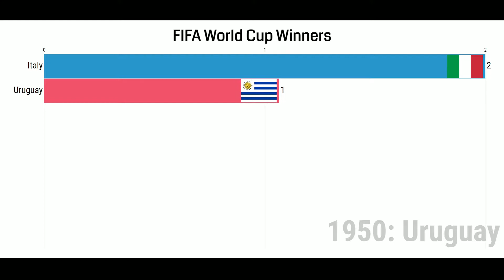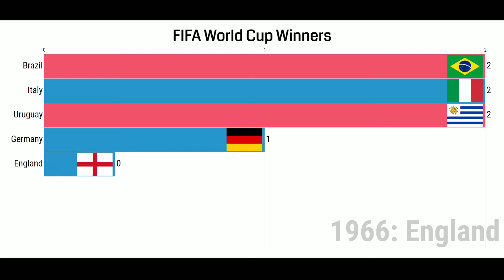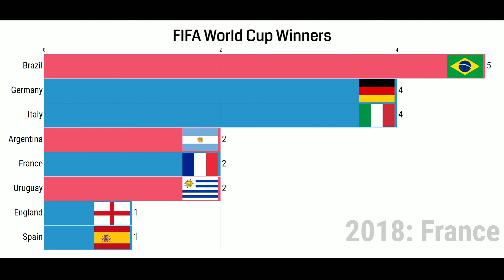FIFA World Cup Champions Ranking 1930-2018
Timeline bar chart race of all-time TOP-10 FIFA World Cup champions Ranking (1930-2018). The champions are sorted in the ranking by numbers of titles won. The numbers represents the World Cup titles won, and next to the year is the champion team that year.

Legend:
Blue: Europe
Red: America
Black: Africa
Yellow: Asia
Green: Oceania

0:30 1950
1:17 1970
2:04 1990
2:52 2010